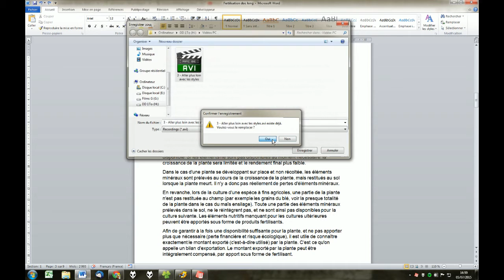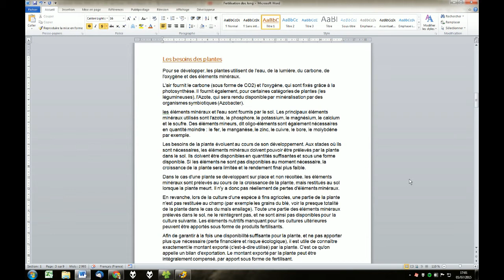Word 2010 - Aller plus loin avec les styles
Savoir utiliser la boîte de modification des styles, notamment pour les retraits, les espacements de paragraphes et les interlignes.